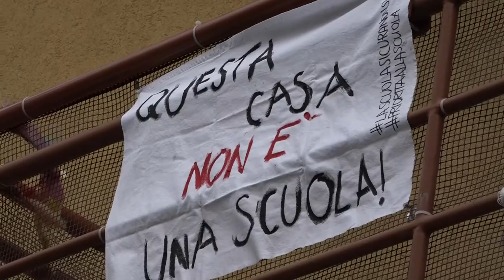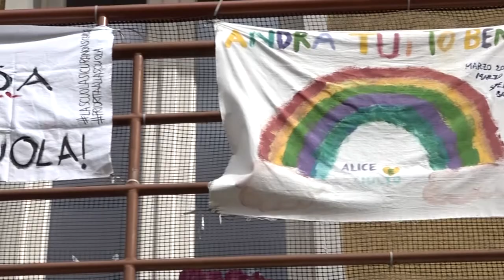Anche ad Arezzo la protesta "Questa casa non è una scuola"